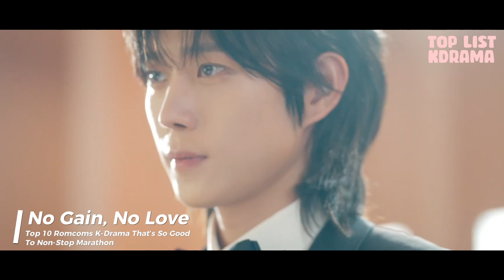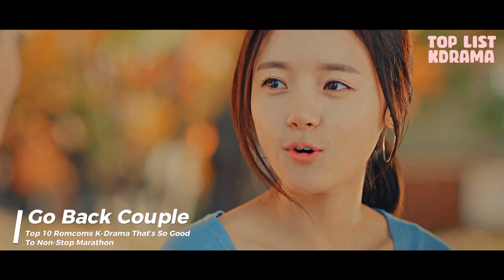Top 10 Romcoms Korean Drama That’s So Good To Non-Stop Marathon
Dive into the delightful world of Korean romantic comedies with our countdown of the "Top 10 Addictive Korean Romcoms You Can't Stop Watching!" If you’re a fan of heartwarming stories, charming characters, and laugh-out-loud moments, this video is just for you!

From the enchanting love stories that will make you swoon to the hilarious situations that will keep you entertained, these dramas are perfect for a non-stop marathon. Join us as we explore the unique plots, captivating performances, and the cultural nuances that make these romcoms a must-watch.

Whether you're looking for something light-hearted to brighten your day or a binge-worthy series to get lost in, our list has got you covered. Don't forget to grab your popcorn and settle in for some serious K-drama magic!

Which of these addictive Korean romcoms is your favorite?